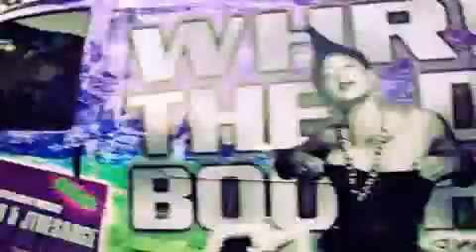BSideShow.Net [9-22-14] MEDUSA - CHOCOLATE GIDDEY UP 7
Live Interviews ~ Live Performances ~ New Music Videos
Every Monday Night
Hosted by Rabbit and Wackoe